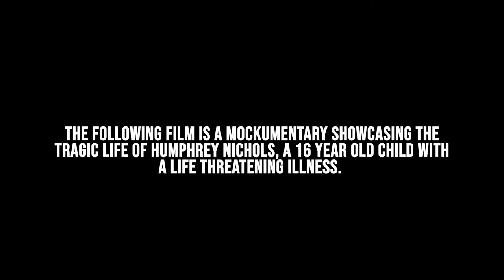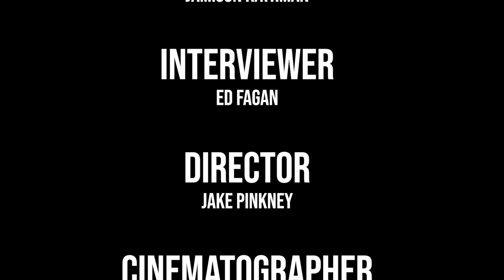"Humphre" A Mockumentary